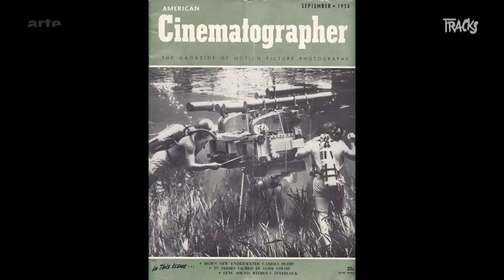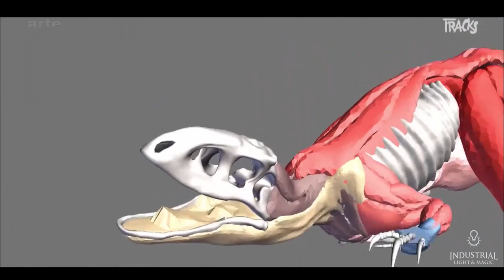Dennis Muren - Tracks ARTE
Pionnier des effets sp&eacute;ciaux au cin&eacute;ma, on lui doit les dinos de &quot;Jurrasic Park&quot; et le m&eacute;chant de &quot;Terminator 2&quot;.

Et n&#39;oubliez pas de t&eacute;l&eacute;charger notre appli pour suivre l&#39;&eacute;mission synchronis&eacute;e avec des bonus